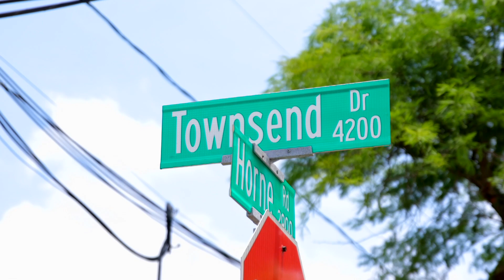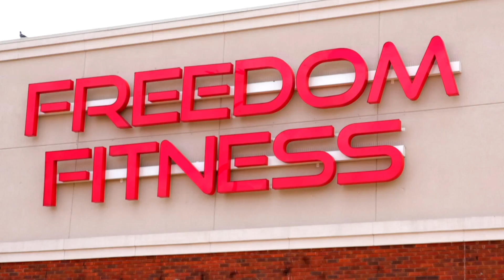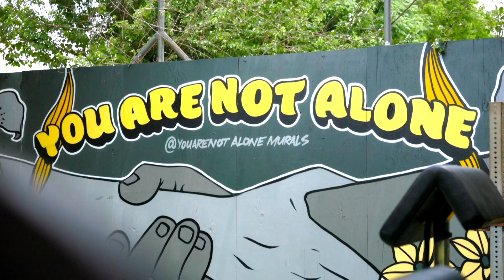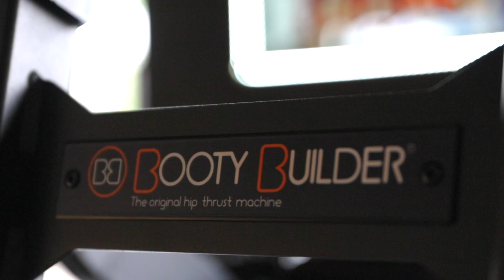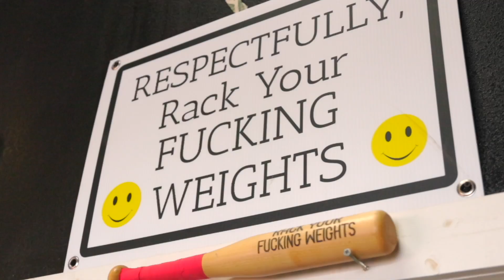ROAD TRIP!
00:00 - SATURDAY
07:58 - SUNDAY
17:06 - MONDAY
22:34 - TUESDAY
25:22 - ONLINE MERCH DROP

LiftATX Staff

Mon-Fri  5am-10pm Sat 7am-6pm Sun 8-5
$40/Month ($25 sign up fee)
$10 Day Passes